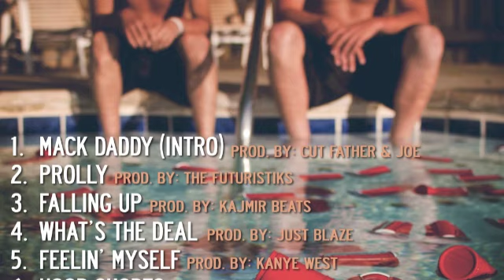Packy - Entourage Money (Outro)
Download this song and many others off of "The Sunroom"

Produced by: Kanye West